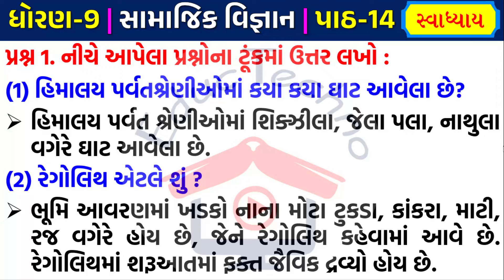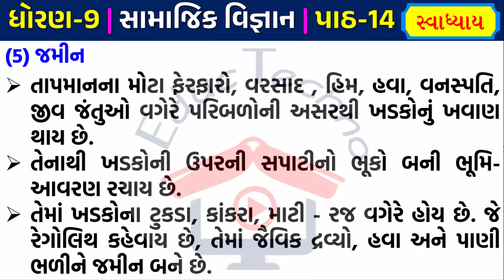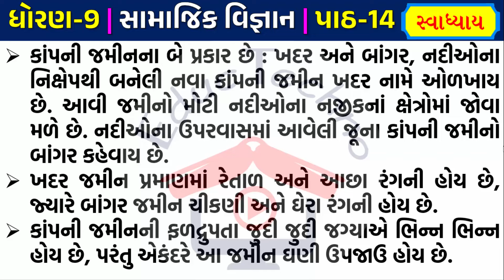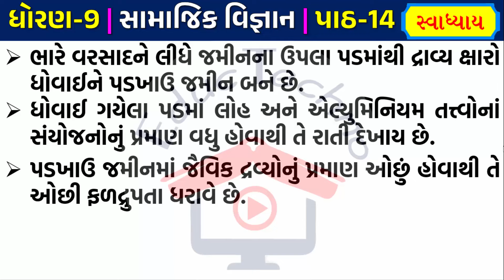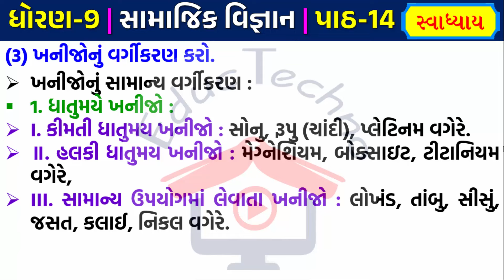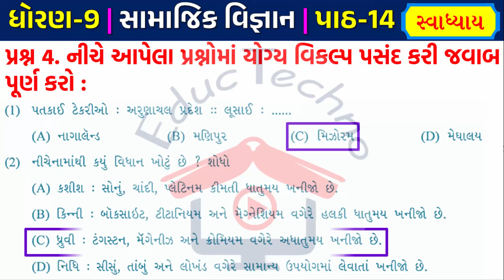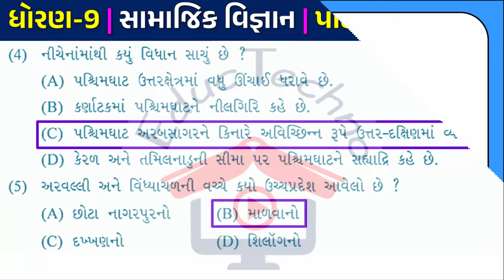std 9 social science ch 14 swadhyay | dhoran 9 samajik path 14 swadhyay | std 9 samajik ch 14 swadh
std 9 social science ch 14 swadhyay | dhoran 9 samajik path 14 swadhyay  | std 9 samajik ch 14 swadhyay | ધોરણ 9 સામાજિક વિજ્ઞાન પાઠ 14 ભારત સ્થાન, ભૂસ્તરીય રચના અને ભૂપૃષ્ઠ - 2

std 9 social science chapter 14 swadhyay solution,
dhoran 9 samajik vigyan path 14 swadhyay solution,
standard 9 samajik vigyan path 14 Bharat Sthan Bhustariy Rachana Ane Bhuprushth - 2
stanndard 9 s.s. ch 14 swadhyay,
bharatna rajya bandharannu ghadatar ane laxano,
std 9 samaj ch 14 swadhyay,
std 9  samaik vigyan ch 14 swadhyay,
dhoran 9 samaj path 14 swadhyay,
Dhoran 9 ss ch 14 swadhyay
std 9 samajik vigyan ch 14 swadhyay Bharat Sthan Bhustariy Rachana Ane Bhuprushth - 2
standard 9 samaj path 14 swadhyay
dhoran 9 social science ch 14 swadhyay
std 9 s s ch 14 swadhyay Bharat Sthan Bhustariy Rachana Ane Bhuprushth - 2
std 9 social science ch 14 swadhyay Bharat Sthan Bhustariy Rachana Ane Bhuprushth - 2
ધોરણ 9 સામાજિક પાઠ 14 સ્વાધ્યાય,
ધોરણ 9 સામાજિક પાઠ 14 સ્વાધ્યાય ભારત સ્થાન, ભૂસ્તરીય રચના અને ભૂપૃષ્ઠ - 2
ધોરણ 9 સામાજિક વિજ્ઞાન  પાઠ 14 સ્વાધ્યાય ભારત સ્થાન, ભૂસ્તરીય રચના અને ભૂપૃષ્ઠ - 2
std 9 samajik ch 14 swadhyay,
dhoran 9 samajik vigyan path 14 swadhyay,
dhoran 9 samajik path 14 swadhyay,
dhoran 9 samajik ch 14 swadhyay,
standard 9 samaj path 14 swadhyay new book 2021
dhoran 9 social science ch14 swadhyay new 2021 sylabus
std 9 s s ch 8 swadhyay  ch 14 Bharat Sthan Bhustariy Rachana Ane Bhuprushth - 2
standard 9 social science chapter 14 swadhyay solution
dhoran 9 samajik vigyan ch 14 swadhyay
dhoran 9 samajik path 14 swadhyay solution,
std 9 social science ch 14 swadhyay solution,
std 9 ss ch 9 swadhyay, dhoran 9 samajik vigyan ch 14,
std 9 samajik vigyan ch 14 swadhyay new sylabus 2024
standard 9 samaj path 14 swadhyay new book 2024
dhoran 9 social science ch 14 swadhyay new 2024 sylabus
std 9 social science ch 14 swadhyay solution Bharat Sthan Bhustariy Rachana Ane Bhuprushth - 2,
std 9, standard 9, dhoran 9,
std 9 samaj ch 14,
std 9 samaj ch 14 swadhyay Bharat Sthan Bhustariy Rachana Ane Bhuprushth - 2,
std 9 samajik vigyan ch 14 swadhyay solution,
standard 9 social science ch 14,
dhoran 9 samajik ch 14 swadhyay solution,
std 9 samaj ch 14 solution,
standard 9 samajik vigyan ch 14 solution Bharat Sthan Bhustariy Rachana Ane Bhuprushth - 2